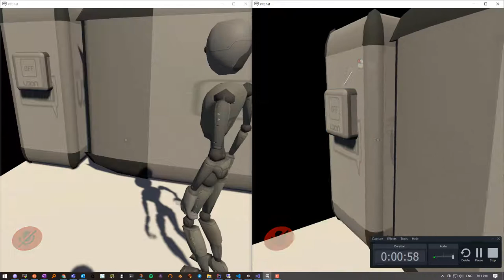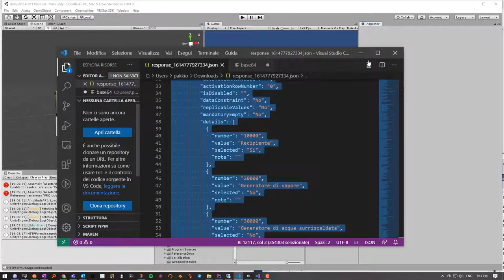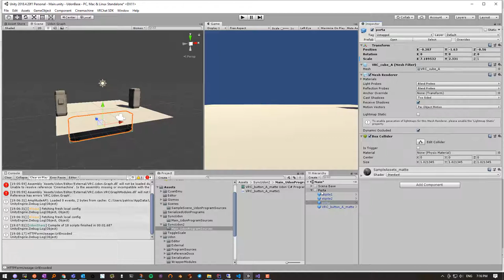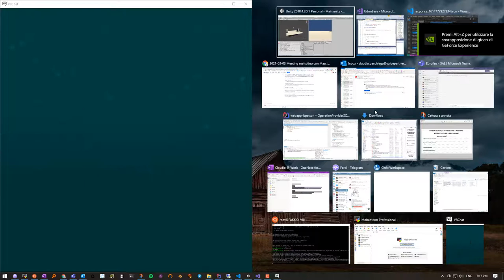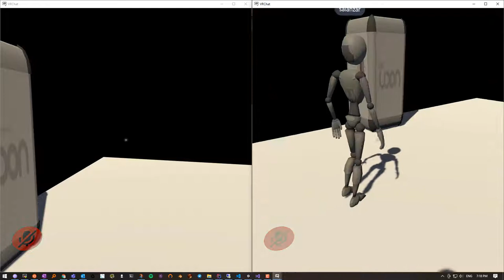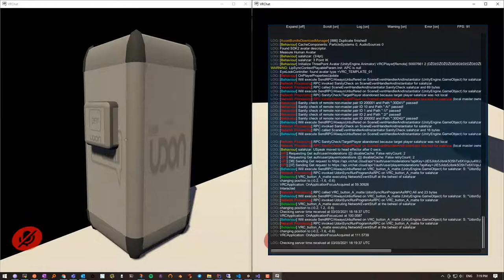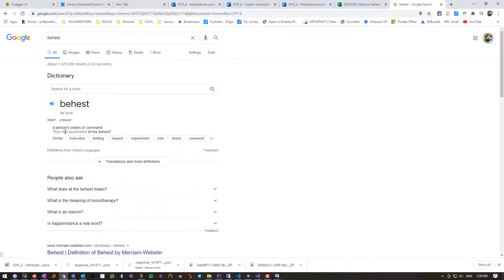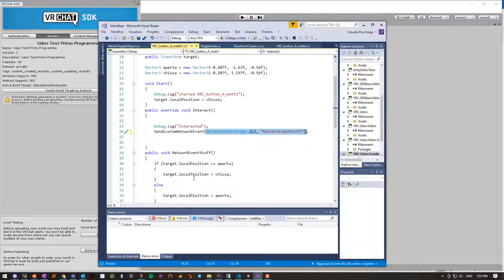Udon Sharp VRCHAT Apertura Porta sincronizzata con eventi network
00:00 Introduzione
01:30 Lo script

lo script per il movimento sincronizzato di oggetti alla pressione di un bottone (apertura/chiusura porta) lo trovate qui